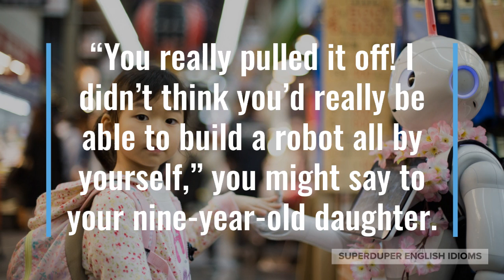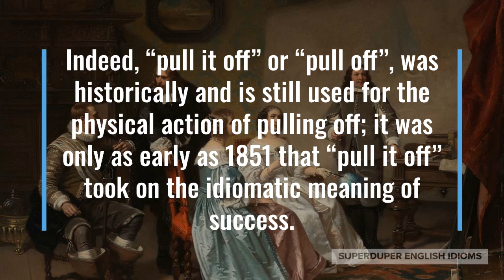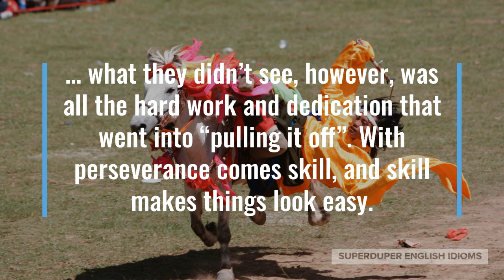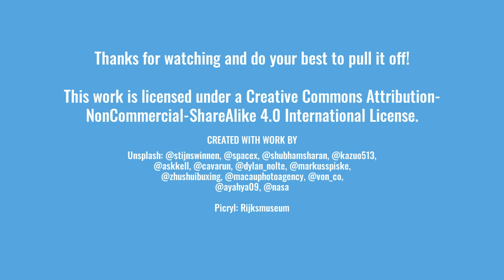"Pull it Off" Idiom Meaning, Origin & History | Superduper English Idioms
0:00 - How to Say, “Pull it off.”
0:20 - Examples of “Pull it off.”
1:02 - Meaning of “Pull it off.”
1:35 - Origin of “Pull it off.”
2:30 - More Examples of “Pull it off.”
3:14 - Conclusion

“Pull it off.”

When someone “pulls it off”, they have successfully done, achieved, completed something, usually something hard, difficult or impossible.

“I’m sure you can pull it off - if anyone can get a perfect score, it’s you!” your classmate might say to you just before a big exam.

Maybe your partner is going out to get tickets to a famous violinist’s concert, “I’m sure you can pull it off. Go now, hurry up!”

“You really pulled it off! I didn’t think you’d really be able to build a robot all by yourself,” you might say to your nine-year-old daughter.

As you can see, “pull it off” means to have finished, accomplished, got something done - something that was arduous, taxing, strenuous, not easy.

The idiom, “pull it off,” sounds like it’s simply a physical request; for example, “This tape is so sticky, can you help pull it off my hand?”

Indeed, “pull it off” or “pull off”, was historically and is still used for the physical action of pulling off; it was only as early as 1851 that “pull it off” took on the idiomatic meaning of success.

Often, people are surprised that someone “pulled it off”, or did something that was thought to be extremely difficult or even impossible…

… what they didn’t see, however, was all the hard work and dedication that went into “pulling it off”. With perseverance comes skill, and skill makes things look easy.

“We were only able to pull it off because of the time and dedication each of you has put in,” a coach might say to her team after a championship.

Perhaps you and your friends are hiking in the mountains, “I’m sure we can get to the top before nightfall, I’m sure we can pull it off!”

“You pulled it off, congratulations on completing law school,” your parents might say to you on the day of your graduation.

So, the next time someone achieves something difficult, that you perhaps doubted was possible, don’t forget to say that they “pulled it off”!